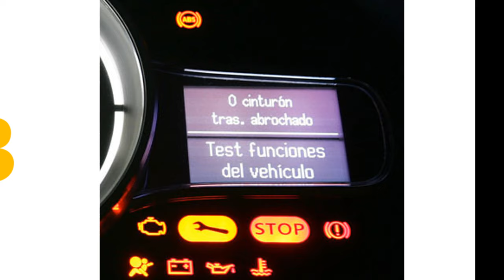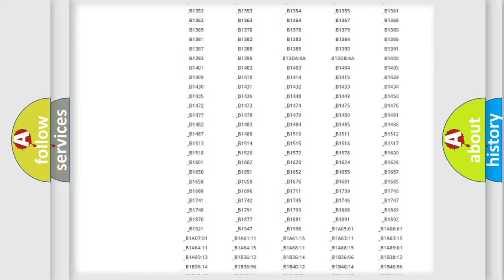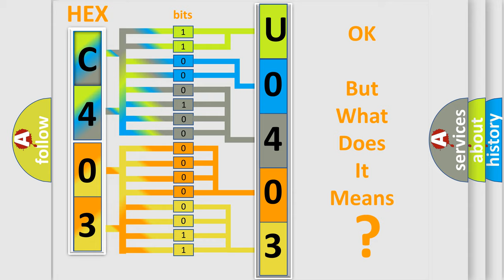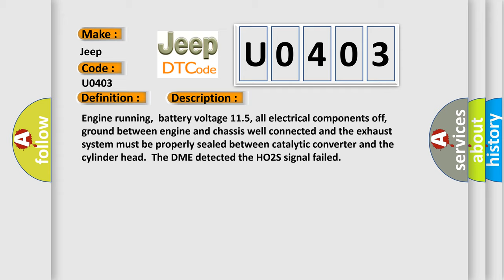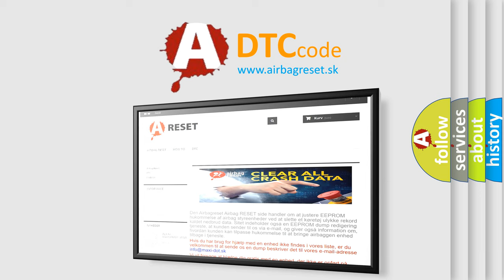DTC Jeep U0403 Short Explanation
Contents:
0:21 Basic DTC analysis according to OBD2 protocol standard.
1:48 Insight into programming
2:58 A diagnostically understandable description of the Diagnostic Trouble Code
3:05 Basic error definition

Make
Jeep
Code
U0403
Definition
HO2S Bank 2 Sensor 2 Circuit No Activity Detected
Description
Engine running,  battery voltage 115, all electrical components off,  ground between engine and chassis well connected and the exhaust system must be properly sealed between catalytic converter and the cylinder head  The DME detected the HO2S signal failed
Cause
Leaks present in the exhaust manifold or exhaust pipesHO2S signal wire and ground wire crossed in connectorHO2S element is fuel contaminated or has failed